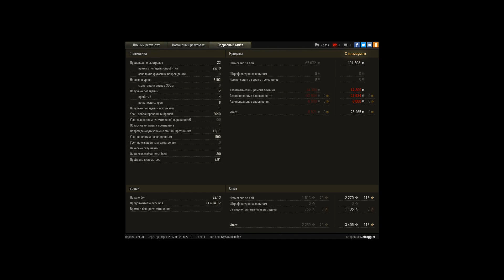пул на ис7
изи 11 фрагов